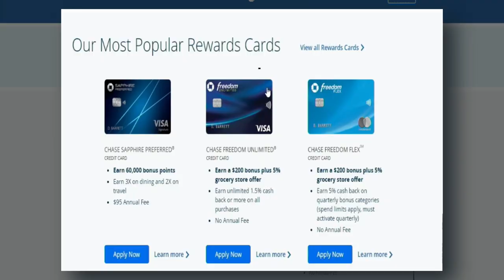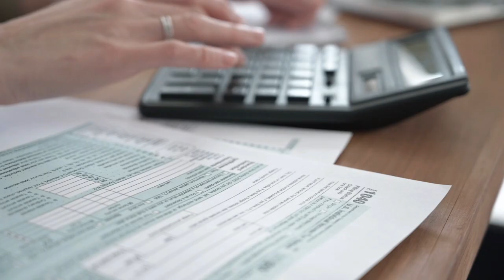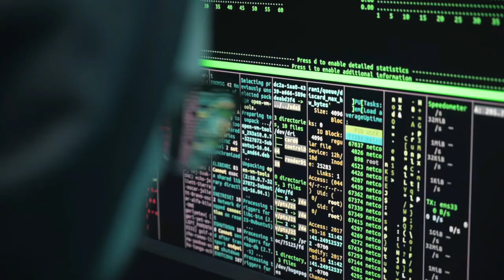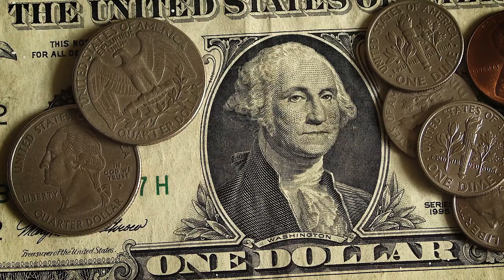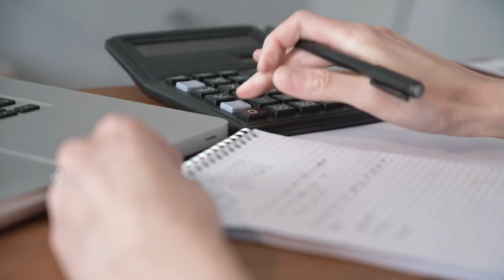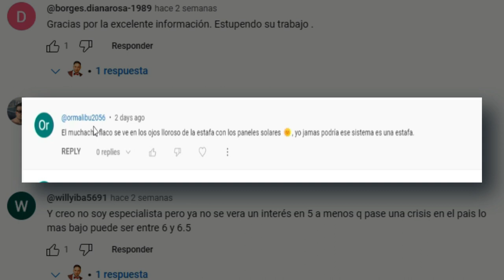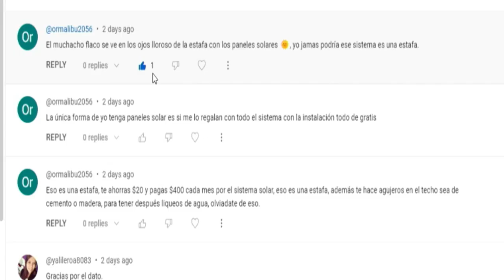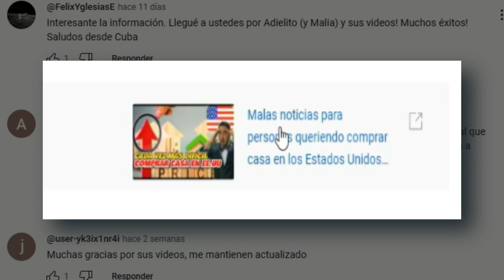Guía completa de cómo hacer dinero y pagar cero porciento de interés en tarjetas de crédito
¡Bienvenidos al canal! En este video, te presentaremos una guía completa sobre cómo hacer dinero y pagar cero por ciento de intereses en tarjetas de crédito. Descubriremos las mejores tarjetas personales del 2023 y cómo aprovecharlas al máximo.

Hablaremos sobre cómo utilizar las tarjetas de crédito de manera inteligente para evitar pagar tarifas por su uso. Además, conoceremos la diferencia entre las tarjetas que no reportan a todos los burós de crédito y aquellas que sí lo hacen, como Visa, American Express, Mastercard y Discovery.

Aprenderás a sacar provecho de los puntos de recompensas para ganar dinero gratis cada vez que utilices una tarjeta de crédito. ¡Imagina lo que podrías conseguir!

También analizaremos la distinción entre tarjetas de crédito de negocio y personales, para que puedas elegir la mejor opción según tus necesidades financieras.